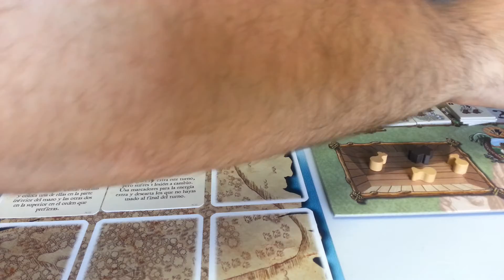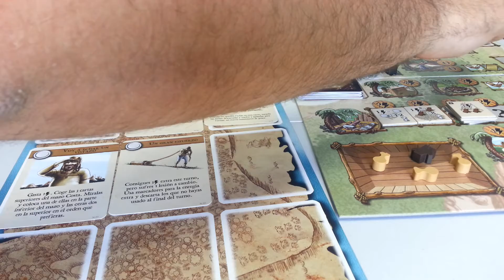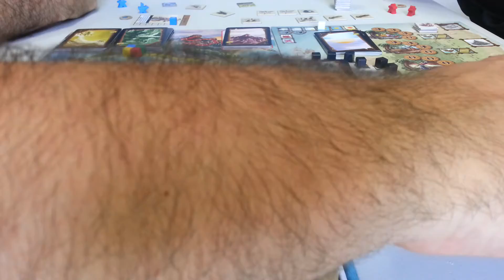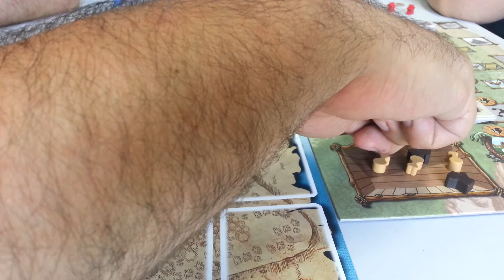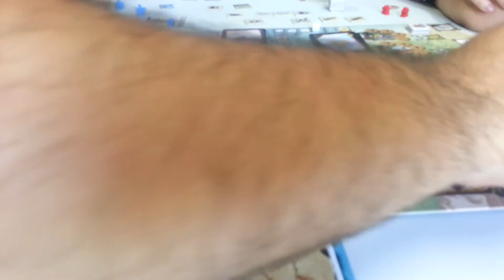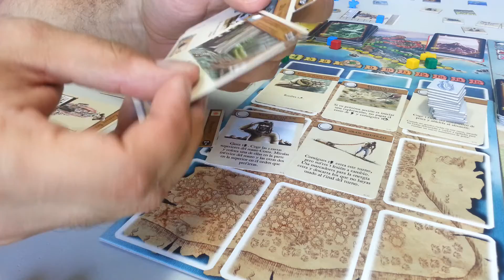Náufragos - Castaways - Como jugar